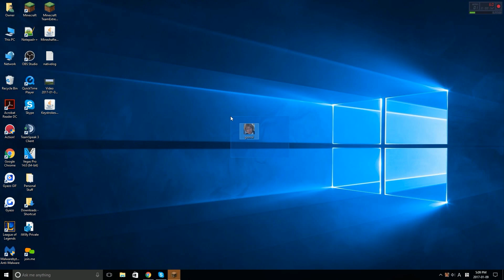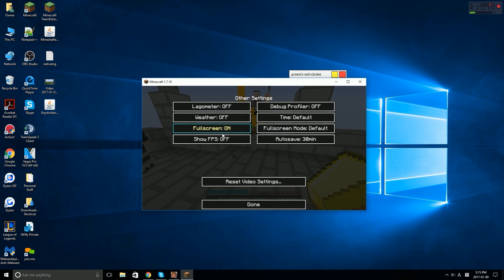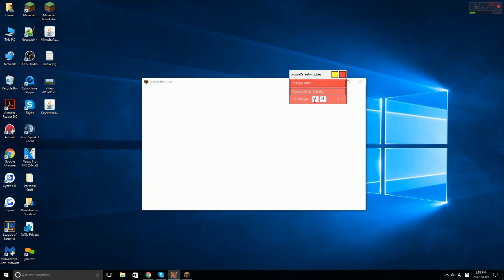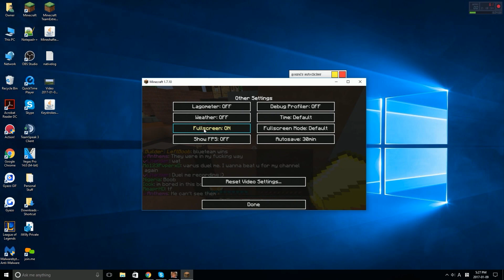My First Time AutoClicking [66cps not ban]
Hey guys, my friend made an Auto clicker so I decided to test it out. If you guys like these videos let me know and i'll do some more. No hate to any of these servers, but ye..WE NEED BETTER ANTI CHEATTTTT.